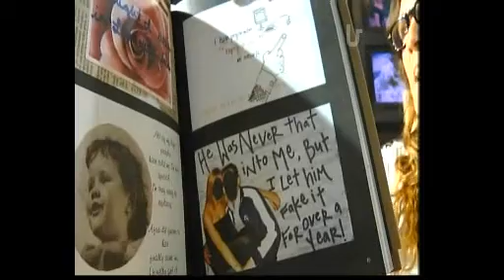Postsecret & McSweeney's Poets Picking Poets reviewed by Lily Richards Part 1 of 2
Post cards sent from strangers detailing a secret and dressed up in art which act as an act of catharsis; one poet picking another poet begets a book of poems that kind of picked themselves...